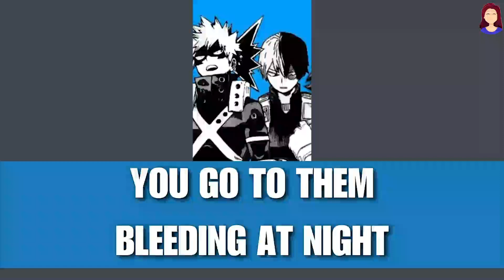You go to them bleeding at night - bakugou x todoroki x listener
bakugou asmr
todoroki asmr